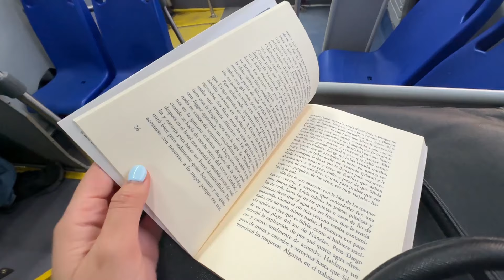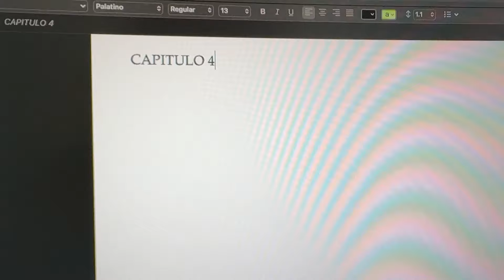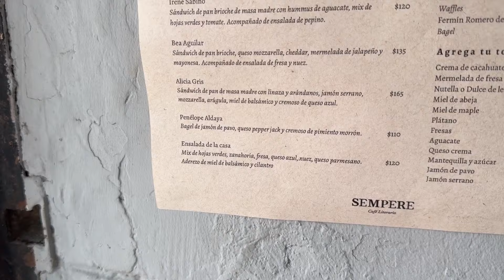¡Voy a escribir a una biblioteca!😍 taller con dahlia de la cerda (writing vlog)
En este video me acompañan de viaje, me ven conocer la biblioteca central de la UADY, un poco del taller de escritura de cuento de Dahlia de la Cerda y avances en mi novela de romance. 💕

timeline jiji
0:00 intro playa del carmen (01-mayo)
01:46 primera actualización (empezamos el cuarto capitulo)
05:15 taller de escritura con Dahlia de la Cerda
05:33 segunda actualización + opinion del taller de cuento de Dahlia
09:13 vamos a hacernos las uñas y a escribir a una biblioteca pública
10:16 chismecito con el bestie Memo
12:23 un domingo caótico
13:18 ultima actualización y despedida

/códigos/

Me encanta hablar de libros e historias que me apasionan en el internet. Soy licenciada en comunicación y producción de medios y crear contenido de mis intereses es mi pasión.